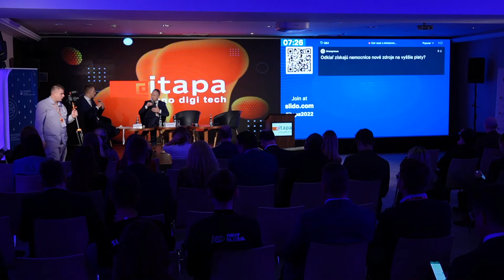Hot-seat so štátnym tajomníkom MZ SR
Hot-seat je atraktívny formát, v ktorom štátny tajomník Ministerstva zdravotníctva SR Robert Babeľa v rozhovore jeden na jedného zodpovie otázky Michala Kovačiča na aktuálne výzvy ktorým čelí slovenské zdravotníctvo. Okrem aktuálnej krízy spojenej s hroziacim odchodom lekárov zo slovenských nemocníc sa budeme ministra pýtať aj na aktuálne rozvojové plány, implementáciu projektov z Plánu obnovy, ale aj na víziu pre slovenské zdravotníctvo a na kroky, ktoré minister plánuje stihnúť do konca volebného obdobia.

Moderuje: Michal Kovačič

Hosť: Robert Babeľa, Ministerstvo zdravotníctva SR